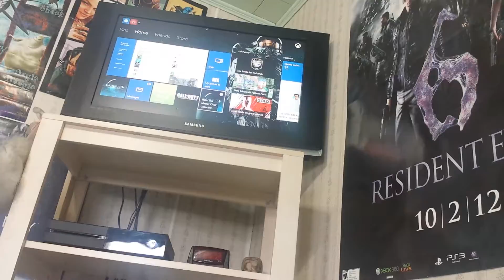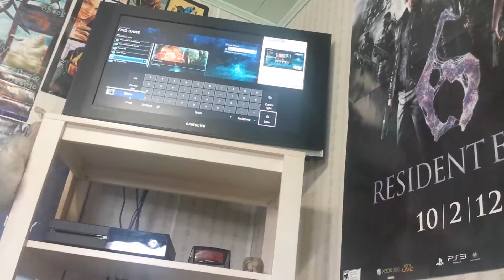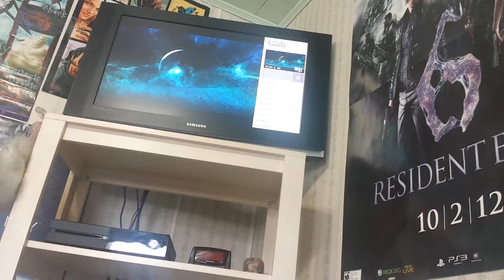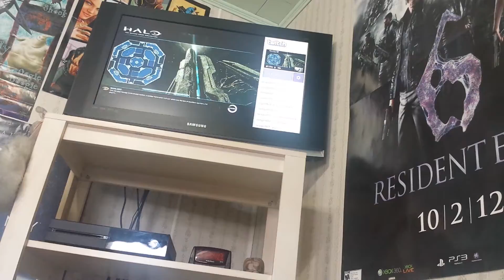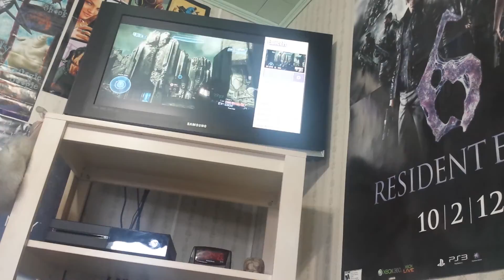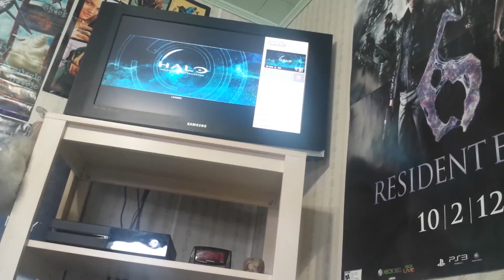Halo:Team Ball on Warlord